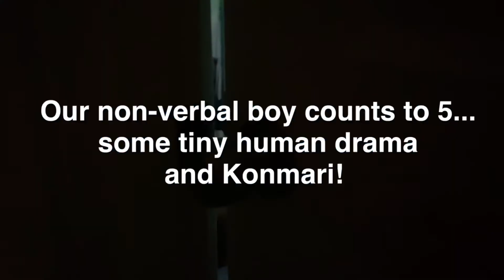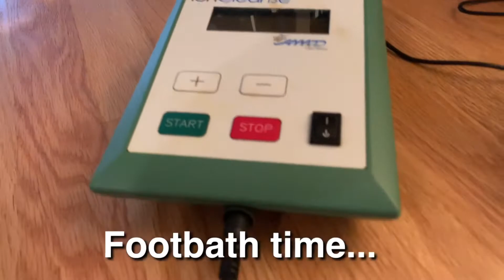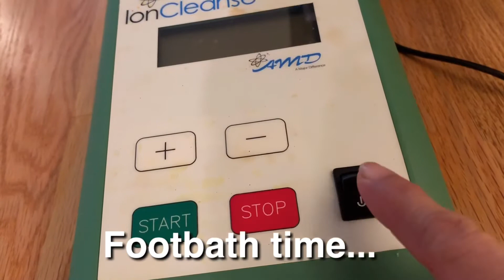Our non-verbal son with autism counts to 5, and endures some sibling drama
We are constantly expanding our 6 year old son’s vocabulary. He is currently non-verbal and has autism, and everyday he develops just a little more... we are a stand for him to develop fully, be independent, learn to speak and make powerful choices in the world!

There's a taste of our morning routine in this video. To see the full morning routine, including our son's daily Ion Cleanse footbath and supplement prep routines, go

And please pass our videos on to anyone who can relate or whom we can be a contribution to! We started to post these videos to show everyone that raising a beautiful boy with autism isn't always fun, games and heroic. It's also full of heartache, struggle, uncertainty and dispair.